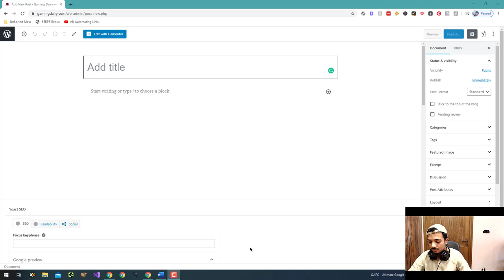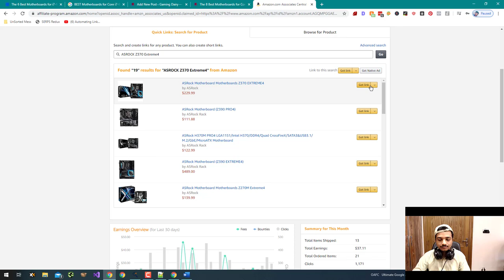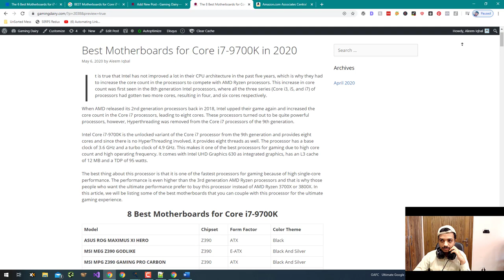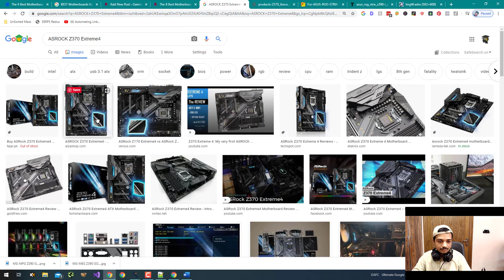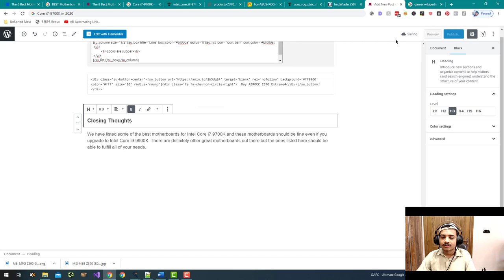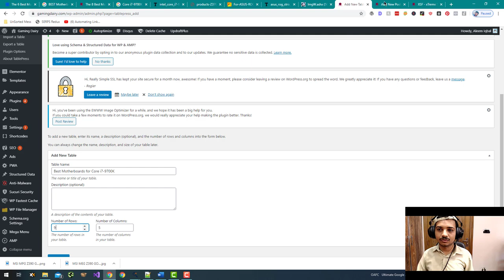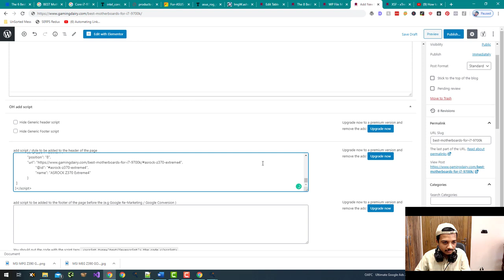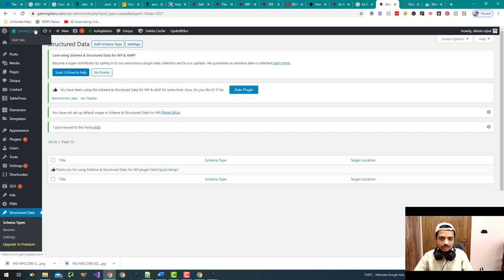Designing Affiliate Pages, Advanced OnPage & CTR Optimization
Designing affiliate pages involves creating web pages specifically for promoting affiliate products or services. There are several factors to consider when designing affiliate pages, including the layout and appearance of the page, the use of images and other media, and the organization of the content.

Advanced on-page optimization refers to optimizing various elements on a webpage in order to improve its ranking on search engines and increase the likelihood that it will be clicked on by users. This can include optimizing the page's title and meta description, using header tags, and including relevant keywords in the page's content.

CTR optimization involves increasing the click-through rate (CTR) of a webpage, which is the percentage of users who click on a link to the page after seeing it in search results. There are various techniques that can be used to optimize CTR, such as writing compelling titles and descriptions, using attractive images, and testing different versions of the page to see which performs best.

💥💥Vieo Chapters💥💥
00:00 Universal SEO Tool
00:48 Building Dofollow Comment Backlink
03:50 Building Dofollow Forum Backlinks
14:32 Ending

This video includes: